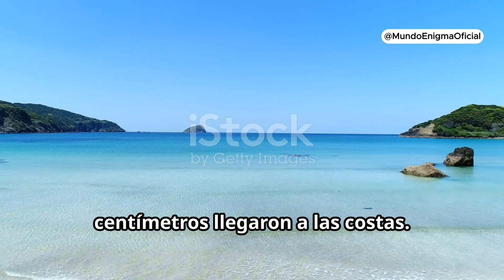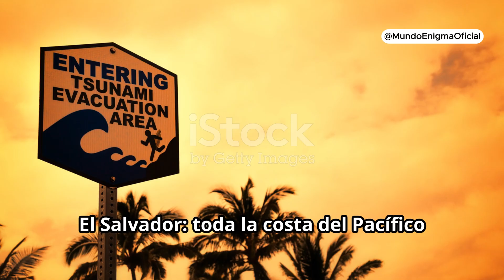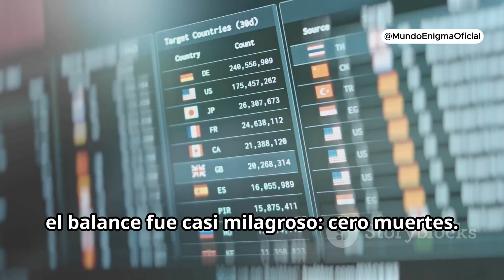🌊 KAMCHATKA 8.8: El terremoto que SACUDIÓ al MUNDO en 2025! 😱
🔴 Un terremoto catastrófico de magnitud 8.8 sacudió la Península de Kamchatka el 30 de julio de 2025, generando una ola de evacuaciones y alertas de tsunami desde Rusia hasta América Latina y Hawái. 🌐 En este video analizamos a fondo: causas geológicas, impacto en infraestructura, evacuaciones y cómo sistemas de alerta global previnieron una tragedia mayor. 🔍 Aprende con las noticias de hoy cómo funciona el Anillo de Fuego del Pacífico, por qué no hubo víctimas y qué papel jugó la erupción volcánica posterior. ¡Imperdible para entender este fenómeno en detalle! 🌊

Comenta abajo tu opinión y comparte para que otros también entiendan el poder del Pacífico. 👇🏻

Tsunamis sacuden las costas de Rusia, Japón y Hawái tras un terremoto de magnitud 8,8 en el Pacífico.
Levantan la mayoría de las alertas de tsunami tras el potente terremoto de magnitud 8,8 en el norte del Pacífico.
Qué es el Cinturón de Fuego del Pacífico y a qué países afecta.
Tsunami evacuations ordered in S. America; worst risk appears to pass for US after huge quake.
Entra en erupción un volcán en Rusia tras el potente terremoto que provocó evacuaciones y alertas de tsunami.
Las alertas de tsunami emitidas tras el potente terremoto de magnitud 8,8 en Rusia.